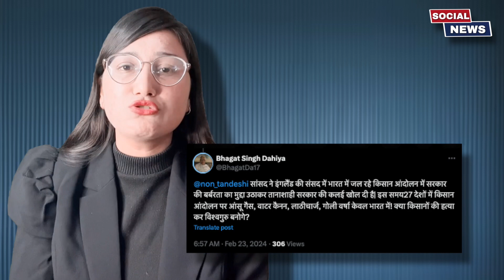Britain Parliament - किसान आंदोलन के समर्थन में उतरा UK. BJP सरकार में हो रही तानाशाही पर क्या कहा ?